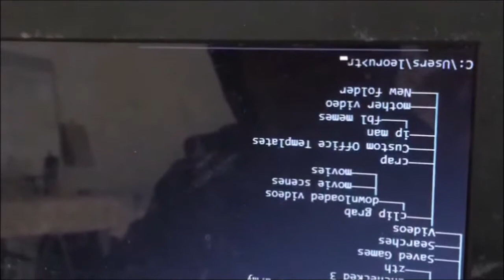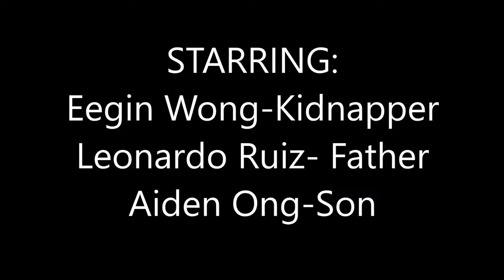KIDNAPPER A short film by Birdhouse Productions 2018 (RE-UPLOAD)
KIDNAPPER is a short film directed by Ee Gin Wong. It was made in 2018 and originally uploaded twice before being deleted. It is a spoof of popular action movies.
Starring:
Leonardo Ruiz as The Father
Aiden Ong as The Son
Ee Gin Wong as The Kidnapper
Directed by:
Ee Gin Wong